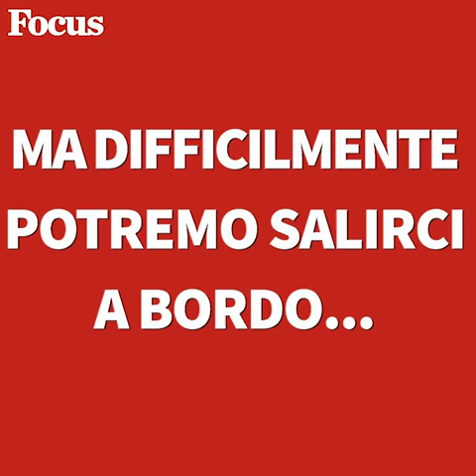Stratolaunch, l'aereo dei record, al battesimo del volo